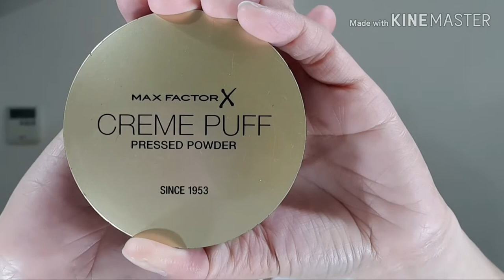Vlog#125 EYE MAKEUP | BLUE GREEN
Another make up vlog for you 🥰